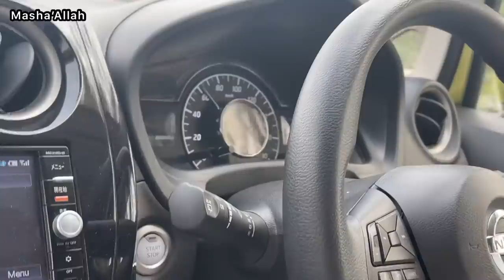Kite Flying🪁**Surprise Revealed😳**| Haider Shamir Vlogs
kite flying,
kite banane ka tarika,
kite making,
kite video,
kiteretsu,
kite tiktok,
kite kite,
kite cartoon,kites collection 2021,
kites collection 2022,
kites collection big kites,
kites movie songs collection,
kites box office collection,
collection of kites,
kites movie box office collection
kite game,
kite art,
kite and patang,
kite azam,
kite arif,
kite abubakar,

c kite vs hybrid,
c k kite center lucknow,
basheer c kite,
c gutta kite,
piyush ka kite,
b i c kitel
kite drawing for kids,
kite day,
kite d yt,
d i y kite,
d'arts studio kite,
d m lucknow kite,
b i r kite flying,
kite d'embrayage,
kite experiment,
kite episode,
kite easy,
kite engineer,
kite eagle,

kite game cartoon,
g kites,
kite how to make,

kite shop in faisalabad,
kite shop in haripur,

abbasi kite shop jaipur,
kite shop in jalandhar 2022,
kite shop in jhansi,
kite shop karachi,
kite shop kite,
kite shop ki video,
kite shop kolkata,
kite shop kite lover official,
kite shop khanna,
kite shop kota,
kite shop karnal,
kite shop lahore,
kite shop ludhiana,
kite shop lucknow,
kite lover shop,
kite shop in ludhiana daresi,
haji kite shop lucknow,
raju kite shop lucknow,
kite shop manja,
kite shop meerut,
kite shop market,
kite shop mumbai, kite challenge video,
kite challenge 2022,
kite challenge game,
kite challenge aayu pihu show,
kite challenge in tamil,
kite challenge taarak mehta ka ulta chashma,
kite challenge in telugu,
kite challenge mr indian hacker,
kite challenge kite challenge,
kite challenge aayu pihu,
kite challenge amit,
a s gaming kite challenge,
hungry birds cake challenge,
big kite challenge,
baklol kite challenge,
biggest kite challenge,
kite challenge challenge,
kite challenge crazy xyz,
kite cutting challenge,
kite competition challenge,
10 kite cutting challenge,
kite drawing challenge,
kite dance challenge with salma,
kite 60 day challenge,
elite challenge,
elite challenge cayo perico,
elite challenge indoor hockey,
elite challenge casino heist,
elite challenge pacific standard,
elite challenges pg3d,
elite challenge casino heist aggressive,
elite challenge bogdan,
kite challenge fight,
kite flying challenge,
kite flying challenge game,
kite festival challenge,
kite fight challenge,
kite flying challenge 2022,
kite flying challenge in telugu,
kite flying challenge gameplay,
kite flying festival challenge game,
kite challenge hungry birds,
kite challenge in hindi,
indian kite challenge,
i want you show cake challenge,
kite challenge sourav joshi vlogs,
kite challenge sourav joshi,
jethalal kite challenge,
kite ka challenge,
kite udane ka challenge,
kite flying challenge game kaise khele,
kite lover challenge,
kite making challenge,
mono kite challenge,
manu kite challenge,
new kite challenge,
night kite challenge,
kite patang challenge,
aayu pihu cake challenge,
piyush kite challenge,
pari cake challenge,
pihu cake challenge,
kite challenge shorts,
aayu and pihu show cake challenge,
shiva kite challenge,
sankranti kite challenge,
kite challenge telugu,
kite challenge tamil,
challenge kite thread,
kite flying challenge game video,
village kite challenge,
gta v kite challenge,
kite challenge 2
kite shop maharashtra,
kite shop malerkotla,
kite shop mohali,
kite making shop,
kite shop number,
kite shop near me,
kite shop nagpur,
kite shop new video,
kite shop new,
kite shop nashik,
baba kite shop nagpur,
kite shop in nagpur 2022,
t n kite shop,
kite shop online,
kite shop in odisha,
kite manja online shop,
kite manja online shop in pakistan,
mono kite original shop,
kite manja online shop in tamil,
online kite shop in india,
kite shop pakistan,
kite shop per,
kite shop peshawar,
kite shop phone number,
kite shop price,
kite shop punjab,
kite shop patang,
kite shop phagwara,
kite shop in quetta,
kite shop rawalpindi,
kite shop rate,
kite shop rajbagh,
kite shop rajkot,
kite shop review,
kite shop ranchi,
kite shop ropar,
kite shop in rajasthan,
kite shop status,
kite shop surat,
kite shop shorts,
kite shop short video,
kite shop shopping,
kite shop suraj pawan,
kite shop sadi,
kite shop small,
skate shop,
skate shop trailer,
skate shop in delhi
skate shop in philippines,
skate shop asmr,
skate shop tour,
skate shop full movie,
skate shop in manila,
up kite shop,
uppal kite shop,
kite shop video,
kite shop vlog,
kite shop video 2022,
kite shop video 2021,
kite shop virar,
kite shop in varanasi,